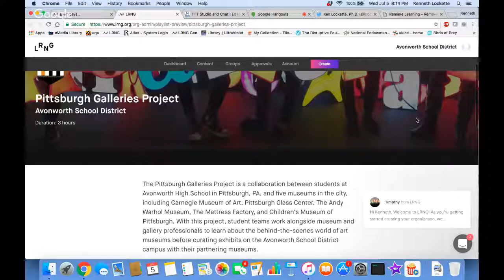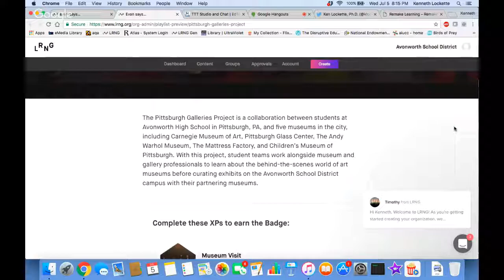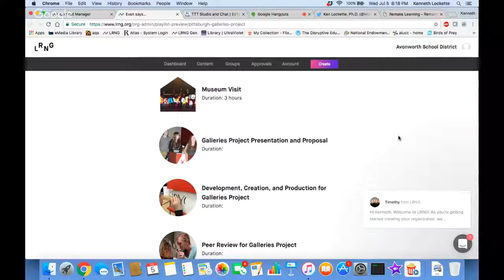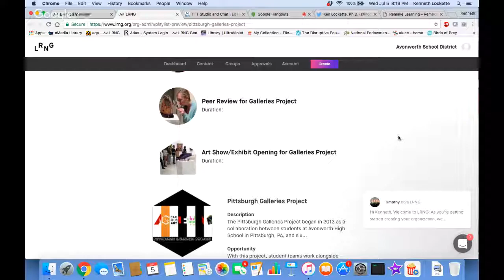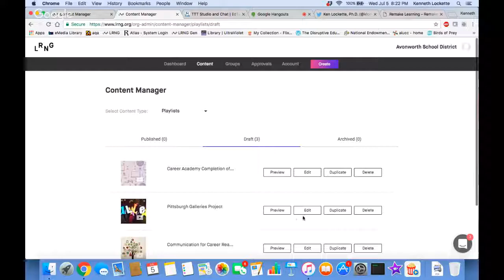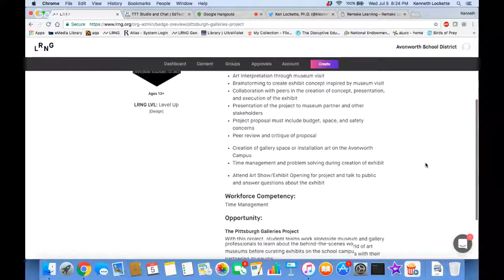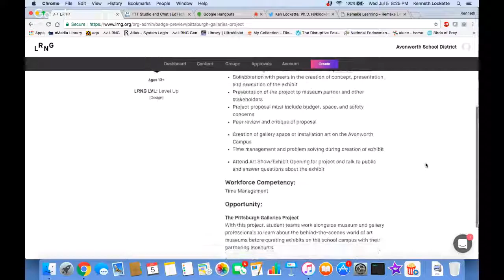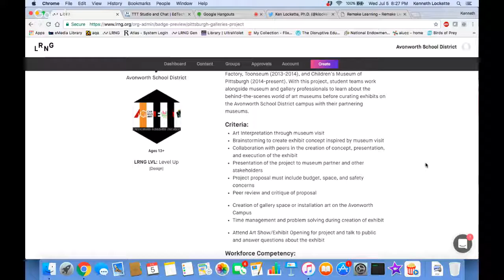TTT#540 Ken Lockette reports on a Galleries Project and the Personal Pathways Program in Pittsburgh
Tonight at 9 pm ET/ 6 pm PT w/ +Kenneth Lockette goo.gl/n3cJ1P & goo.gl/vAv5L7

Come learn more about the Galleries Project, and how they "want to expand playlists and badging" to Remake Learning's "Personal Pathways Program where students will explore their interests, talents, and passions to future careers ... [with] career readiness playlists."

Join us tonight, Wednesday, July 5 at 9 pm Eastern / 6 pm Pacific